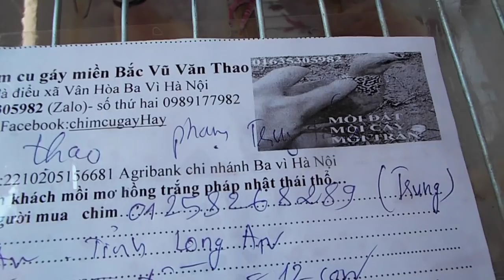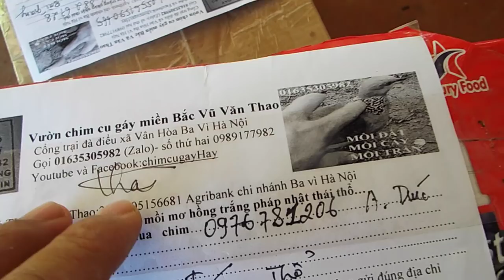GỬI CẢ BU CHIM CU GÁY GIỐNG ĐI MIỀN TÂY _01635305982